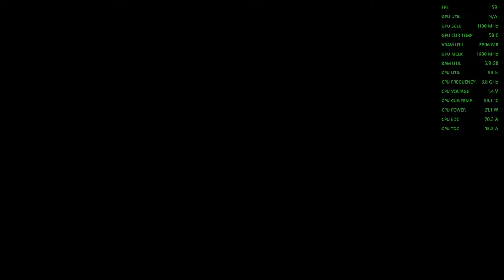Halo Infinite - 1366x768 Gameplay with the Ryzen 3 2200G Vega 8 Graphics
Ram: 16gb (2x8GB) DDR4 3200mhz OC {3000mhz stock speed}
OS: Windows 10 Pro
Res: 1366x768
Settings: Low